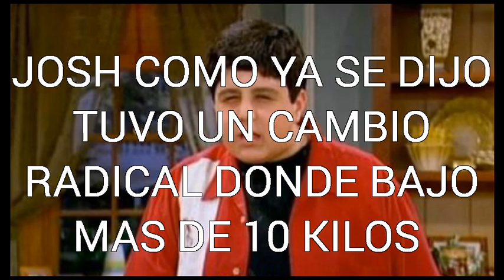CURIOSIDADES DE DRAKE & JOSH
curiosidades de Drake y Josh